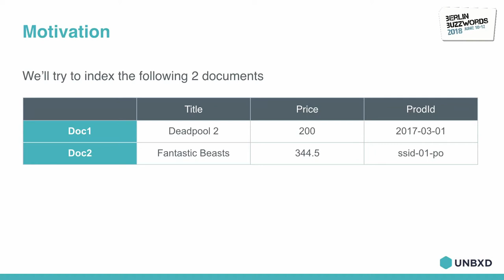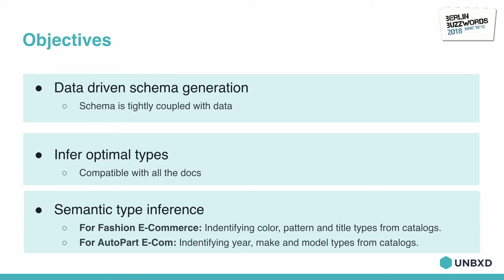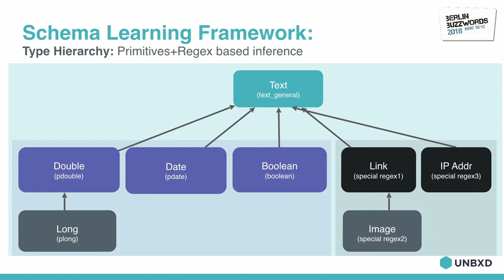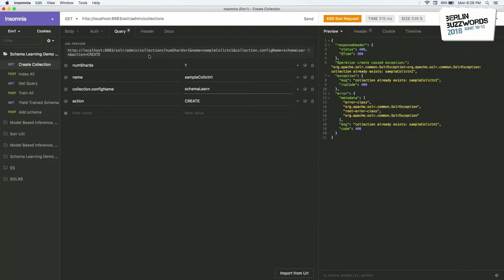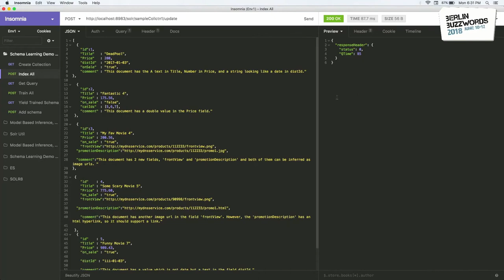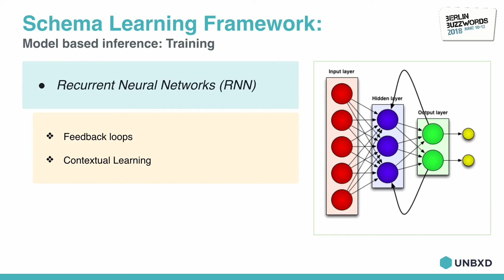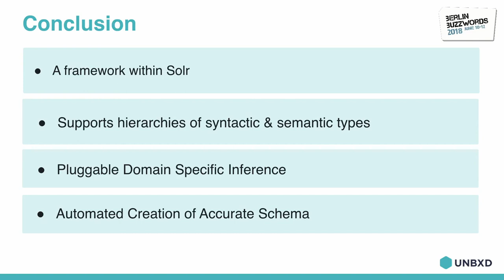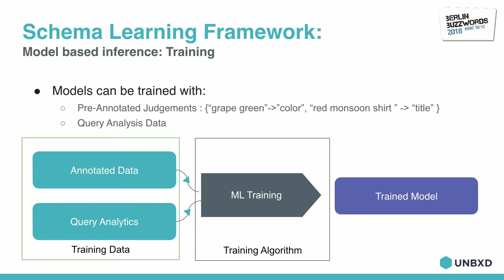Berlin Buzzwords 2018: Abhishek Kumar Singh – Schema Learning in Apache Solr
Apache Solr has come a long way from being used for simple full-text search to modern day analytics, geospatial, media and multi-tenant search applications. However, it suffers from the inductive problem of “schema-resolution”.

While there exists a “schema-less” mode in Apache Solr, it doesn't really solve the above problem, as it generates a very generic schema under the hood. At Unbxd, a multi-tenant e-commerce search platform, arriving at the most optimal schema is critical for performance and functionality.

This talk presents our contribution to Solr, a “schema-learning mode” that leverages “field type hierarchy” to solve the schema inference problem by learning from source documents and run-time query patterns. The talk additionally focuses on how searching, sorting & faceting can become more efficient with this feature and provide insights into data anomalies.